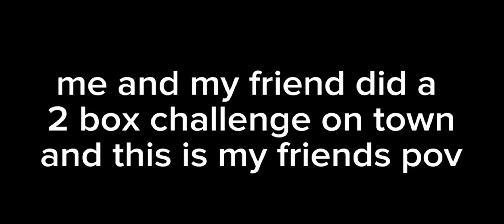Town COD ZOMBIES CHALLENGE! (Edited by Cknnr)